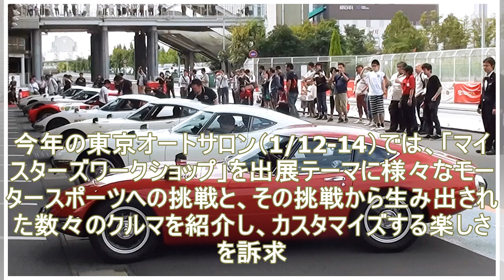【東京オートサロン2018】トヨタが出展する「grスーパースポーツコンセプト」は2020年に市販前提の超高性能phv？